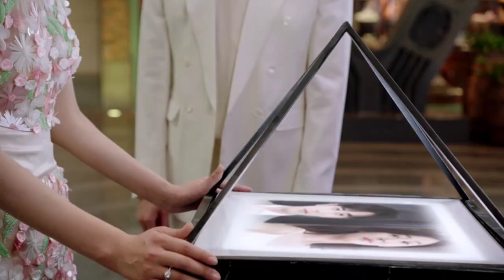EP16 - The Final Reunion - Who Will Win the Heart of Xia Lin? | Well Intended Love S2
In the 16th episode of Well Intended Love Season 2, Xia Lin and Han Shangyan's secret love affair is put to the test. Zhuang Rui discovers the truth and confronts Xia Lin, who is forced to make a difficult decision. Xu Zhengxi gets closer to discovering the truth while Han Shangyan's family is in trouble. In a desperate attempt to save his family and Xia Lin, Shangyan has to make a life-altering decision. Will his love for Xia Lin and his family's future be enough to save them? Find out in the 16th episode of Well Intended Love Season 2.